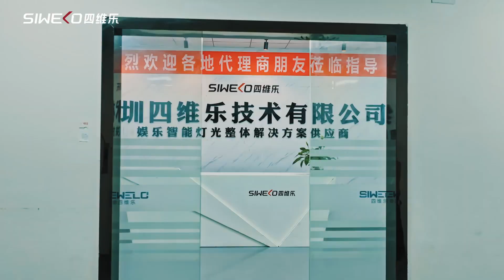Siwelo ---a Tour of Our Factory and Premise四维乐企业宣传片2023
Our experience:
Chinese entertainment lighting manufacturer with own R&D team based in Shenzhen, we design and supply lights for conference room, KTV room, Dj bar, artistic space and stages, also pixels lighting for architecture，Intelligent Lighting Control KTV Entertainment Lighting Solution Intelligent Lighting Control KTV Entertainment Lighting
Bar venue
 Karaoke bar room,
 Dance room,
Studio room,
Wedding and banquet hall,
School/Lecture hall/Conference hall,
 Live house/music room/bike room,
Outdoor stage performance waterproof series,
Outdoor stage performance non-waterproof series,
Park/outdoor scenic area/roof lighting

We have speedy delivery, professional English speaking sales person, reliable quality, the most of all, 2 year warantty.

wechat:  Siwelo-Lighting